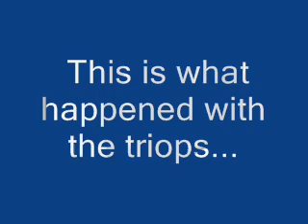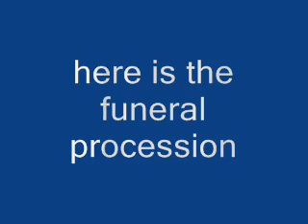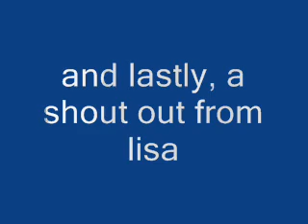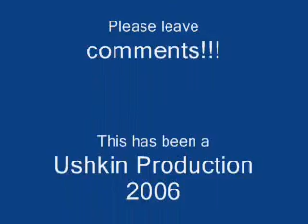Hatching Triops II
here's the second part of hatching triops, where we reveal what happens to our triops after a week of first hatching them